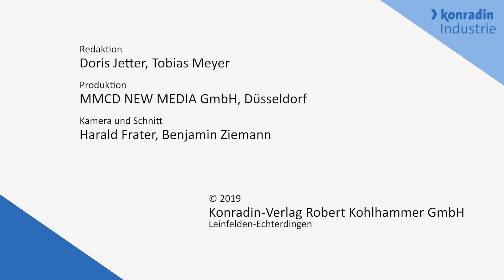EPP InnovationsFORUM Deutschland - Interview mit Matthias Pfeifer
Interview mit Matthias Pfeifer, Gesamtleitung Vertrieb & Marketing, SMT Maschinen- und Vertriebs GmbH & Co. KG während des 7. EPP InnovationsFORUMs Deutschland - Zukunftslösungen für eine individuelle Elektronikfertigung in Deutschland.